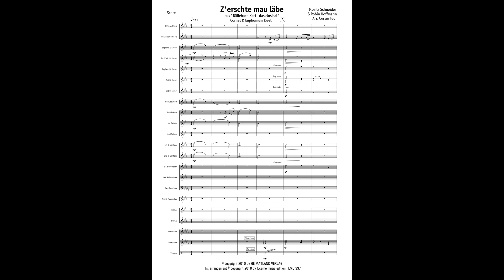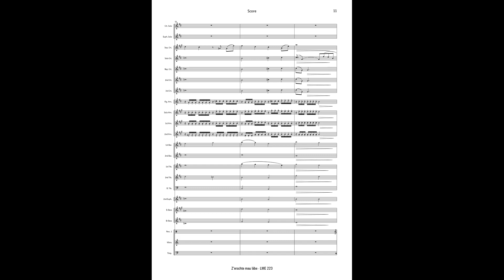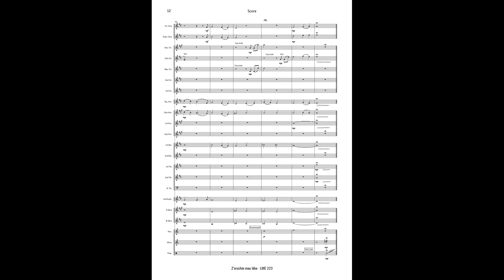Moritz Schneider & Robin Hoffmann: Z'erschte mau läbe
Moritz Schneider & Robin Hoffmann: Z'erschte mau läbe, arr. Corsin Tuor
Besetzung: Cornet & Euphonium Duet & Brass Band
Aufnahme: Brass Band Berner Oberland
Dirigent: Corsin Tuor

Recording on / Aufnahme auf / Enregistrement sur:
CD: Swissness
Brass Band Berner Oberland
LME 80